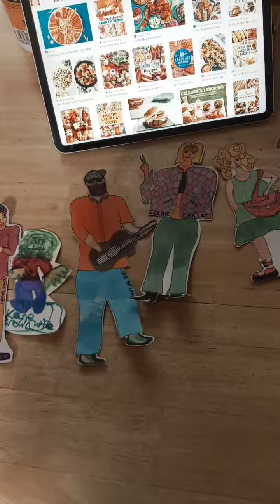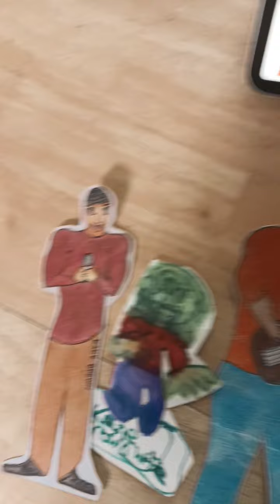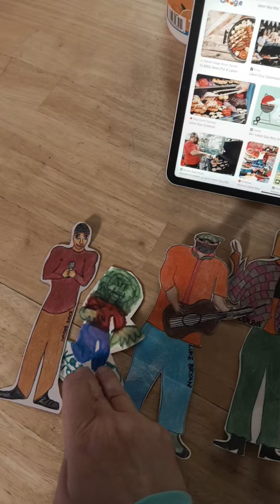singers gets ungrounded on labor day read in description.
i planning singers gets ungrounded on labor day
1.kane brown
2.luke Bryan.
3.colbie Caillat.
4.carrie underwood
5.mike fishers carrie underwood husband they have labor day BBQ. happy labor day to everyone.
6.allison my friend
7.my half sister gracie.